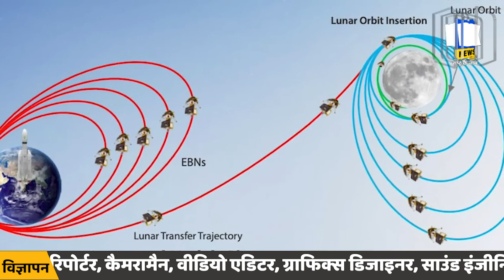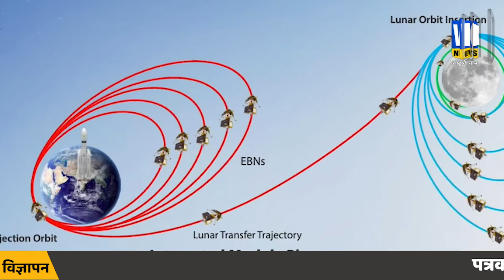'चांद' को धरती पर लाने वाला है ISRO, पूरी दुनिया में मच गई खलबली | Moon Mission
भारतीय अंतरिक्ष अनुसंधान संगठन (इसरो) ने चार साल में चंद्रमा से नमूने वापस लाने के लिए चंद्रयान -4 लॉन्च करने की योजना बनाई है, इसके अध्यक्ष एस सोमनाथ ने अंतरिक्ष एजेंसी के विजन 2047 पर विस्तार से बताया। प्रधान मंत्री नरेंद्र मोदी ने पहले अंतरिक्ष एजेंसी से 2035 तक एक अंतरिक्ष स्टेशन स्थापित करने और 2040 तक चंद्रमा पर एक आदमी भेजने का आह्वान किया था।

The Indian Space Research Organization (ISRO) has planned to launch Chandrayaan-4 to bring back samples from the Moon in four years, said its chairperson S Somanath while elaborating on the space agency’s Vision 2047.Prime Minister Narendra Modi had previously called on the space agency to set up a space station by 2035 and send a man to the Moon by 2040.

चन्द्रमा में दिलचस्पी अभी खत्म नहीं हुई है, इसरो प्रमुख ने दिया बड़ा बयान! | ISRO | Moon Mission |